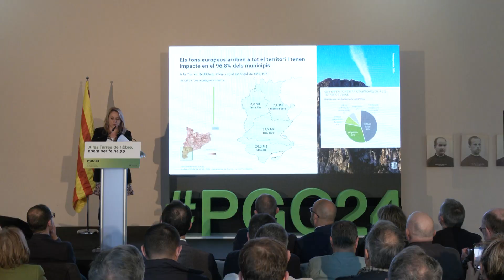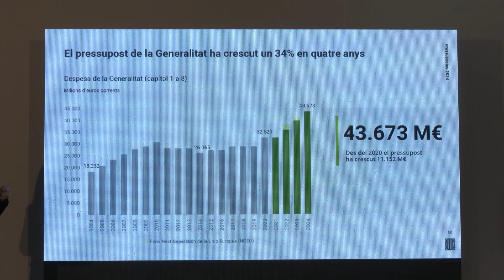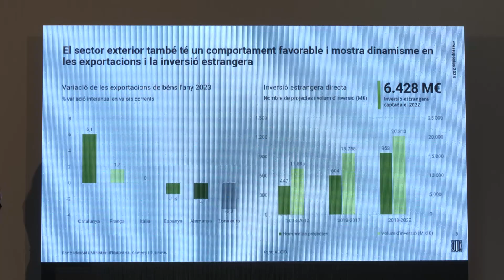La consellera d’Economia afirma que en els pressupostos hi ha una ‘mirada especial’ per l’Ebre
La consellera d’Economia, Natàlia Mas, afirma que en els pressupostos de la Generalitat es constata una “mirada especial” per les Terres de l’Ebre. Des de l’Observatori de l’Ebre, on va presentar el projecte de pressupostos davant d’un centenar d’agents socials i econòmics, alcaldes i càrrecs institucionals, Mas va destacar que l’esforç inversor creix un 64% al territori, per sobre de la mitjana catalana del 52%. La consellera va destacar les partides destinades a obres com l’ampliació de l’Hospital de Tortosa Verge de la Cinta, amb més de 16 milions d’euros, o a l’Estratègia Delta, amb sis milions.

El delegat del Govern, Albert Salvadó, també va remarcar que són uns pressupostos que reflecteixen els “projectes més estratègics” d’aquesta legislatura.

Els pressupostos de la Generalitat per al 2024 també preveuen un increment del Fons de Cooperació Local i del Pla Únic d’Obres i Serveis de Catalunya (PUOSC)